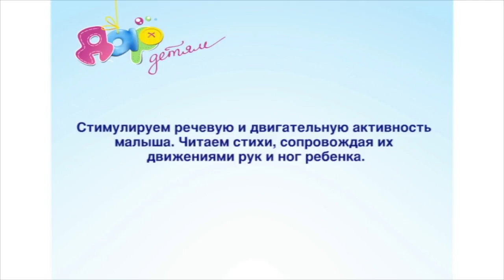Игра для грудничков "Наши ручки наши ножки" 2-4 месяца